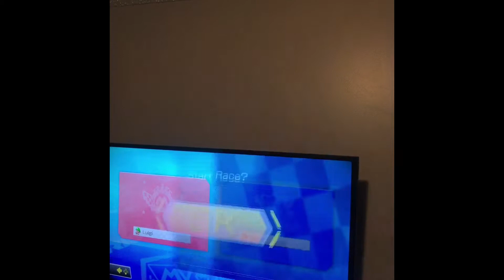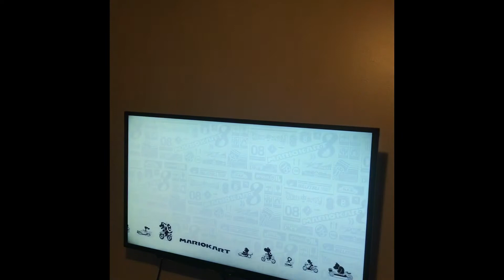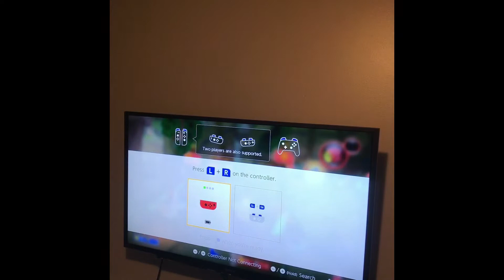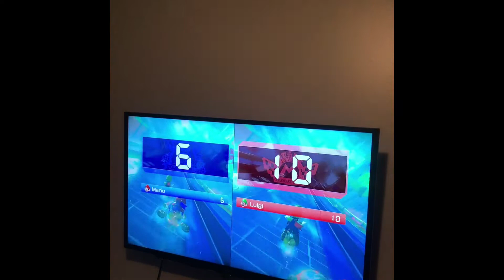GO FASTER!| Mario Kart 8 Deluxe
Hey guys I hope you enjoyed our gameplay. If you want to see more videos with me doing or playing something with Aayan hit me up in the comments! I’m Black74 aka Amiir and I hope you have a Merry Christmas!